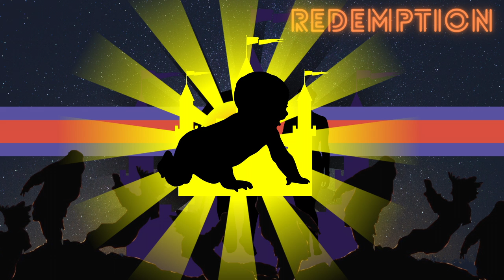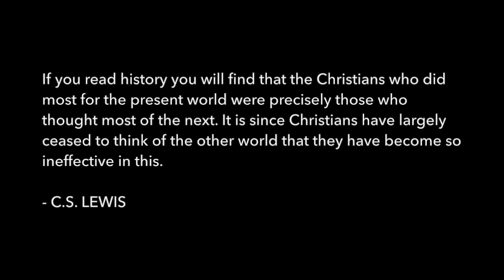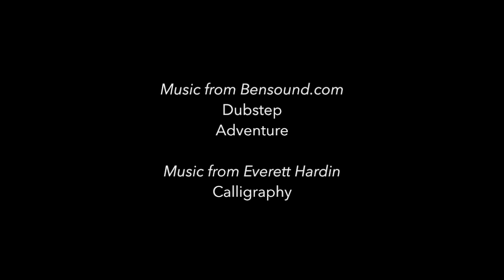Story of Family | Eschatology 101, Ep. 4 | Ethan Hardin | theHeart Boone Youth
Join Ethan in the chopper one more time as we survey the biblical narrative look for God's intent in the human family. God's intent is on display in the beginning and will shape our future, our eschaton. When the church lives toward God's intentions, the family participates in that family restoration. Come along for the journey, fam, and set your hopes on God's redemption of the human family.